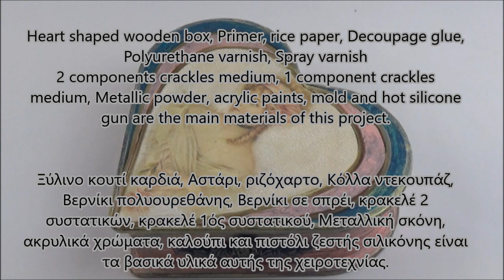DIY heart shaped box decoupage/Ντεκουπάζ σε ξύλινο κουτί καρδιά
Heart shaped wooden box, Primer, rice paper, Decoupage glue, Polyurethane varnish, Spray varnish
2 components crackles medium, 1 component crackles medium, Metallic powder, acrylic paints, mold and hot silicone gun are the main materials of this project.
Ξύλινο κουτί καρδιά, Αστάρι, ριζόχαρτο, Κόλλα ντεκουπάζ, Βερνίκι πολυουρεθάνης, Βερνίκι σε σπρέι, κρακελέ 2 συστατικών, κρακελέ 1ός συστατικού, Μεταλλική σκόνη, ακρυλικά χρώματα, καλούπι και πιστόλι ζεστής σιλικόνης είναι τα βασικά υλικά αυτής της χειροτεχνίας.

Remove the metallic parts
Αφαιρώ τα μεταλλικά μέρη

Primer
Αστάρι

Άσπρο ακρυλικό

Cut the rice paper like so
Κόβω το ριζόχαρτο έτσι

Decoupage glue
Κόλλα ντεκουπάζ

Make a heart shape
Κάνω ένα σχήμα καρδιά

In order to have a guide
Για να έχω έναν οδηγό

Make corrections
Κάνω διορθώσεις

Raw Umber
Ωμή όμπρα

Ivory
Ιβουάρ

Vandyke brown
Καφέ Vandyke

Black
Μαύρο

Χρυσό ακρυλικό

2nd coat if necessary
2ο χέρι αν χρειάζεται

Polyurethane varnish
Βερνίκι πολυουρεθάνης

1st component of crackles medium
1ο συστατικό κρακελέ

1component crackles medium
Κρακελέ ενός συστατικού

Dry
Στέγνωμα

Pink
Ροζ

Turquoise
Τυρκουάζ

2nd component of crackles medium
2ο συστατικό κρακελέ

Metallic powder and water
Μεταλλική σκόνη και νερό

Spray varnish
Βερνίκι σε σπρέι